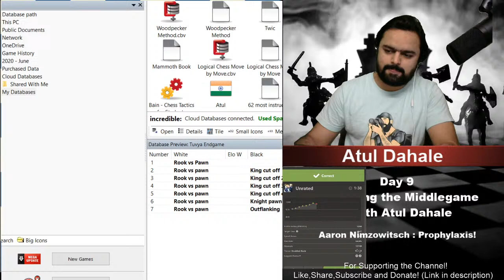Day 9 : Mastering the Middlegame with Atul Dahale : Aaron Nimzowitsch : Prophylaxis!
Hello friends,
Welcome to the 9th day of Mastering the Middlegame with Atul Dahale series!
Today we will be studying What is Prophylaxis? Aaron Nimzowitsch was the inventor of this beautiful concept and we will learn from him!

Join me at 6 : 30 pm IST
Donations with Love are always appreciated which will help me to create more instructive content
Google Pay UPI (Indians): atuldahale64@okicici